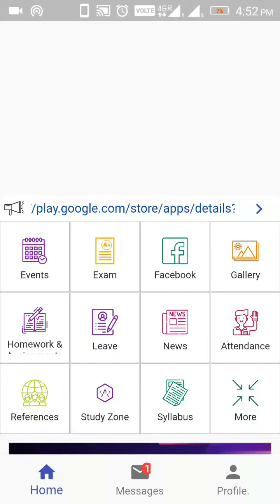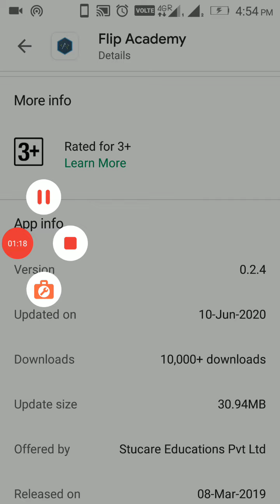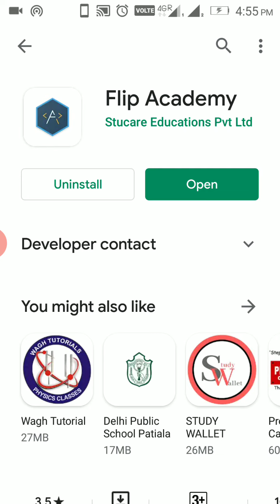How to update flipacademy App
Resolve all issues regarding live class and Live Exam